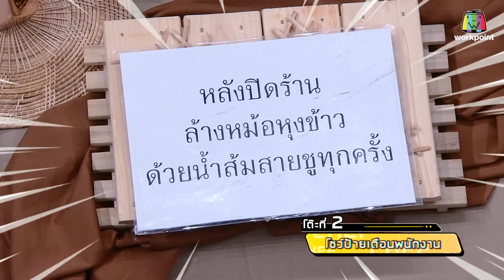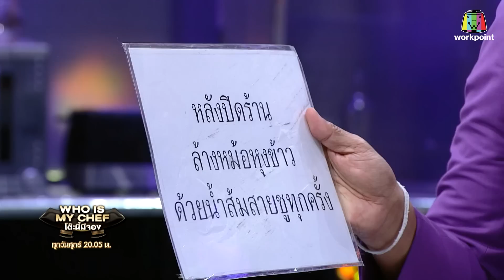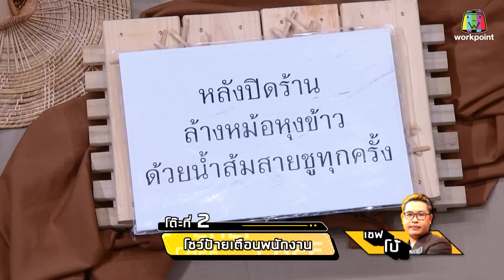โต๊ะนี้มีจอง (WHO IS MY CHEF) | Ep.227 | 14 ก.ค. 66 [2/4]